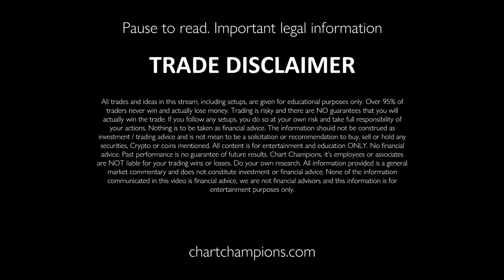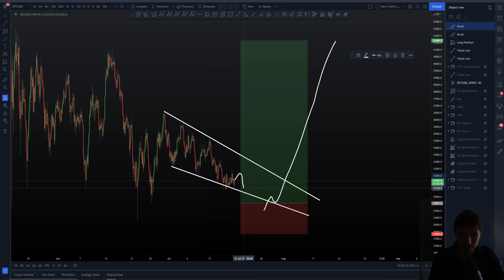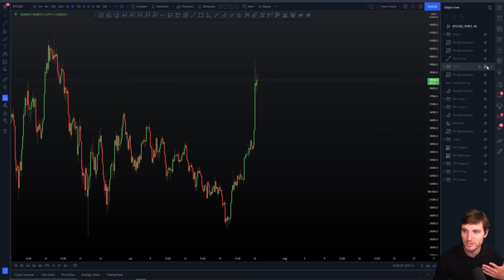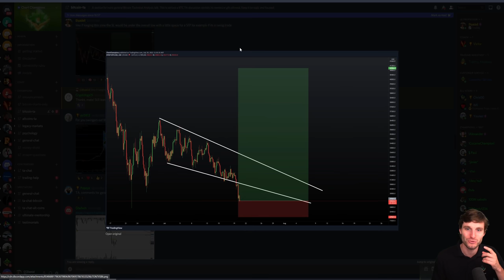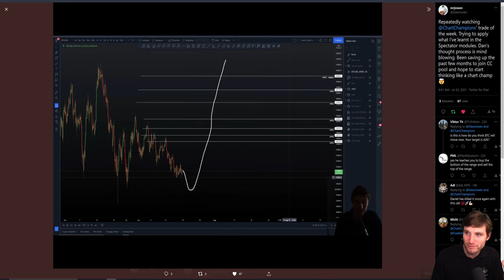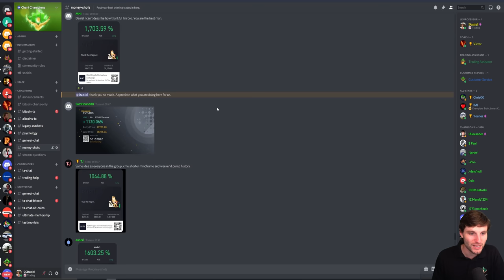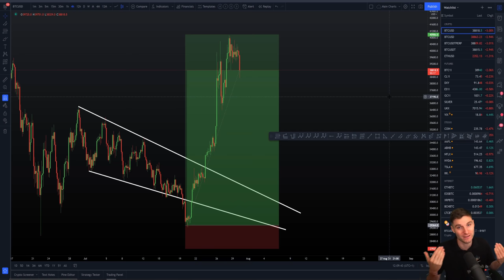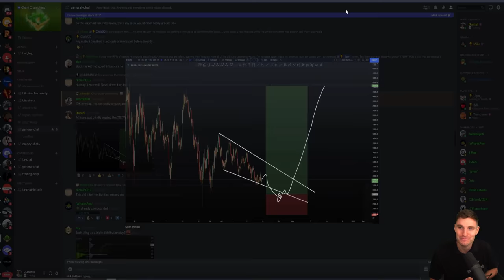😮 BTC Trade Of The Century Prediction!! 🔮💰🏆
BTC Bitcoin Technical Analysis live now price prediction today 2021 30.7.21 $BTC Trade Of The Week setup predicting a move below 30k before a quick pump to 40k. Greatest prediction of the year thus far!??!?!